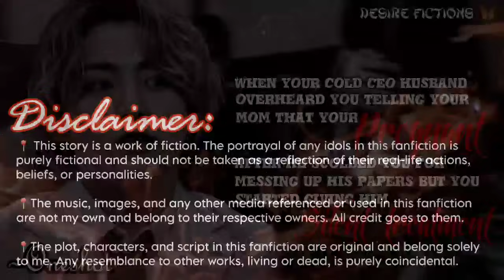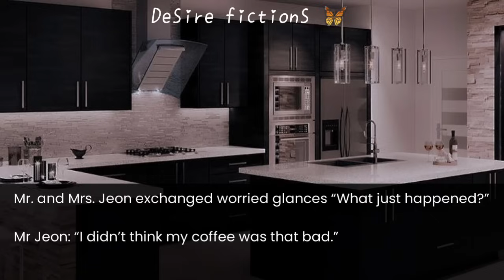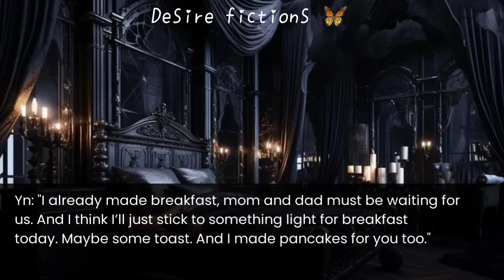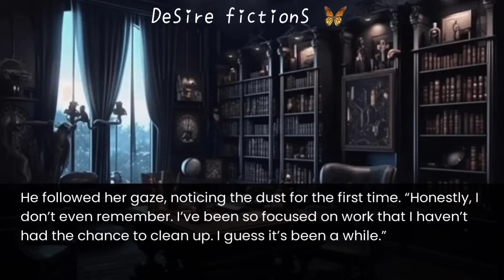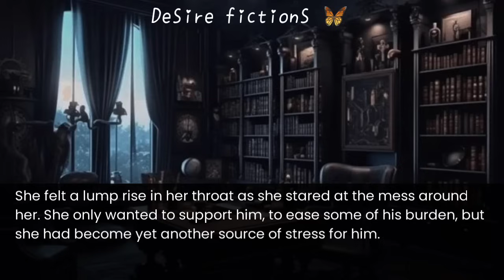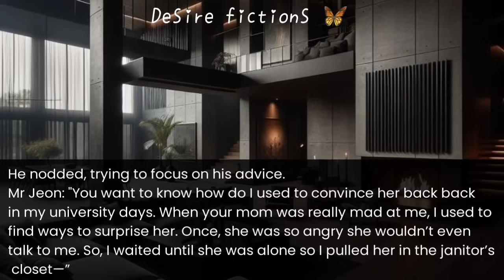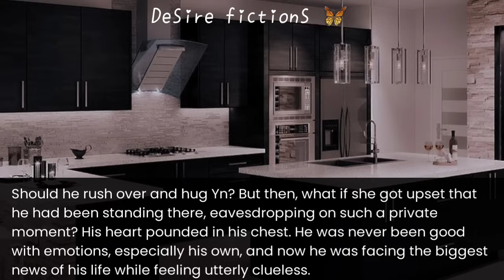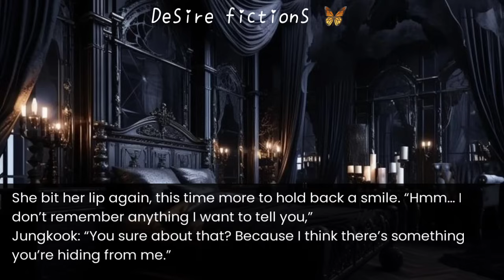When your cold ceo husband scolds you for messing up his papers but you are pregnant || Jungkook ff